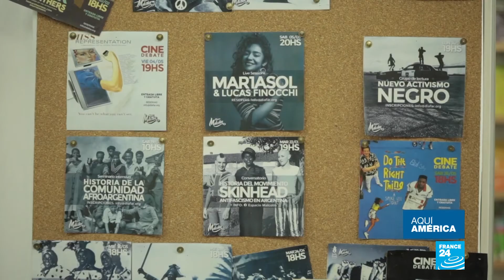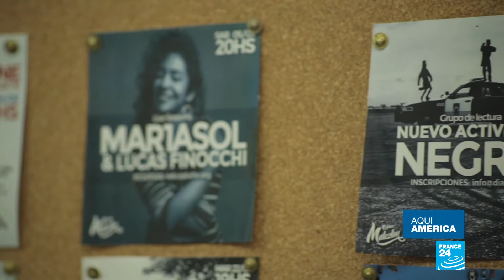Los afros: la cara menos visible de la identidad nacional de Argentina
Argentina es un país de inmigrantes, heredero de esa ola de italianos, españoles y otros europeos que llegaron especialmente a fines del siglo XIX y principios del XX. Pero hay una identidad que permanece oculta: la de los afroargentinos, descendientes de hombres y mujeres que llegaron al país principalmente como esclavos hace mucho más de 100 años. Es algo que grupos de activistas están intentando visibilizar.